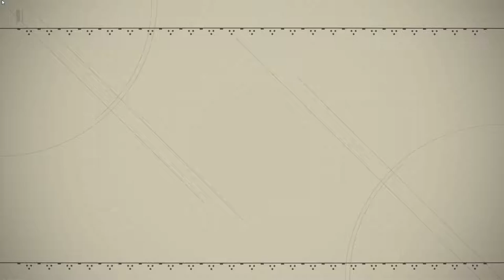NieR:Automata 2B and 9S- Robo Dojo Quest All Belts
Done on normal difficulty.

0:00 - White Belt
3:00 - Brown Belt
5:30 - Black Belt
11:07 - Red and White Belt
14:37 - Red Belt